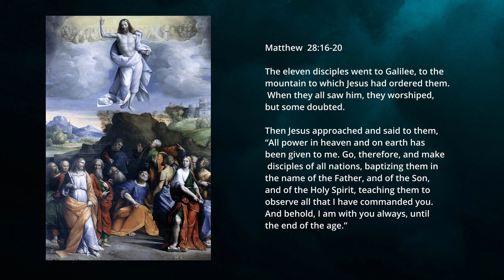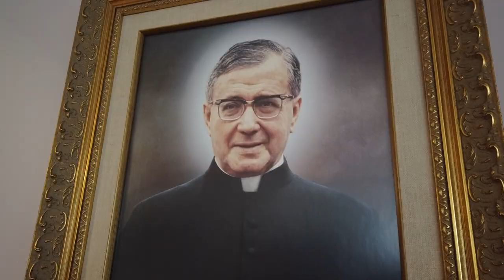Blessed Trinity Sunday: Our God is Not a Lonely God. He is a community of love.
Trinity Sunday is one of the solemnities of ordinary time. The Gospel of the Mass is from Matthew 28:16-20: The eleven disciples went to Galilee, to the mountain to which Jesus had ordered them. When they all saw him, they worshiped, but some doubted.  Fr. Eric Nicolai reflects on the meaning of doubt among the disciples. How God has let us in on the secret of his intimacy, the relation of love. We can share in that secret. He refers to a book by Fr. Jacques Philippe on Fatherhood, and the plague of loneliness in our society. How we can distinguish between each person in the Blessed Trinity?

For podcasts on meditations:
In Your Presence: